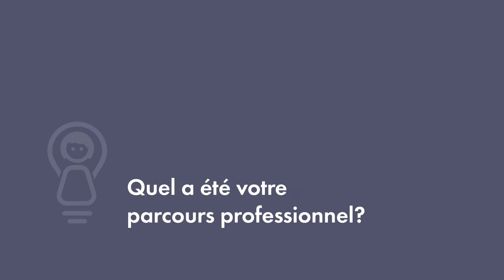Anne-Laure Salvatico: Journaliste Sportive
Inspiring Girls est une ONG qui vise à promouvoir l’ambition professionnelle  et la confiance des jeunes filles entre 10 et 15 ans et leur montrer qu’elles n’ont pas de limites.

Vous trouverez d'autres vidéos de femmes inspirantes sur notre Video Hub